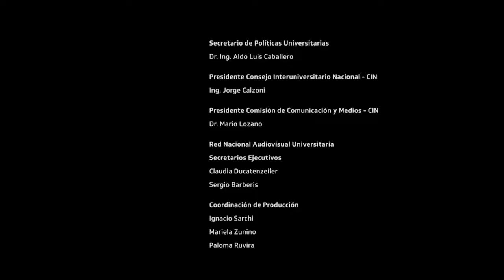INSTRUMENTOS | Violín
“Instrumentos: así somos, así sonamos” es una serie de micros educativos sobre los instrumentos que integran una orquesta sinfónica. El proyecto es elaborado por la Universidad Nacional de Tucumán y tiene por objetivo difundir el uso de los instrumentos y dar a conocer la actividad de la agrupación musical universitaria como semillero de la Orquesta Mayor.

En este último episodio, presentamos al violín, proviene de la familia de los instrumentos de cuerda y es el más agudo y pequeño.